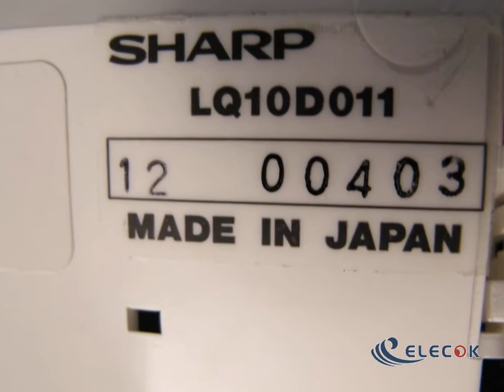LQ10D011 10.4" a-Si TFT-LCD Panel for